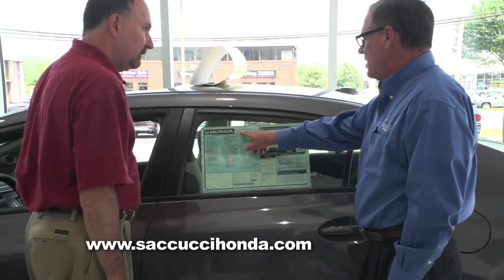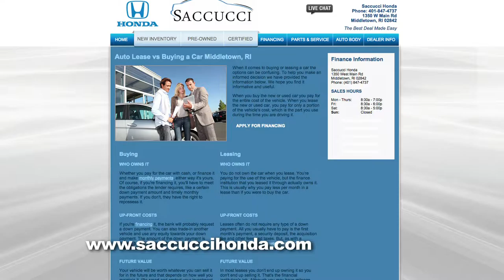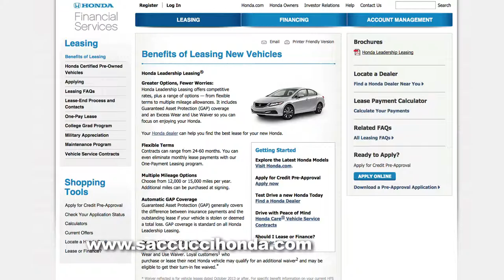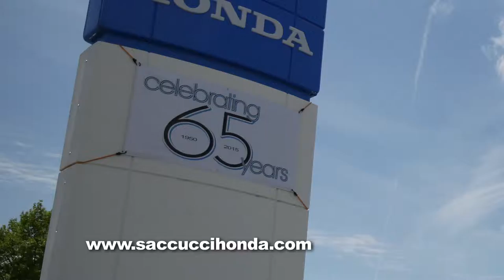SH LEASING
Dealership visits
Car care tips/repairs/maintenance
Automotive technology
Pre-owned vehicles
Body shops/performance